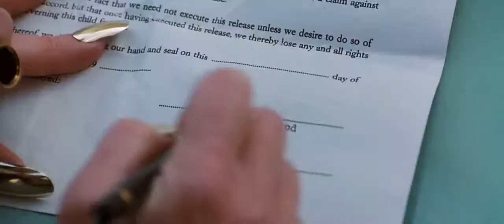Matilda Part 28